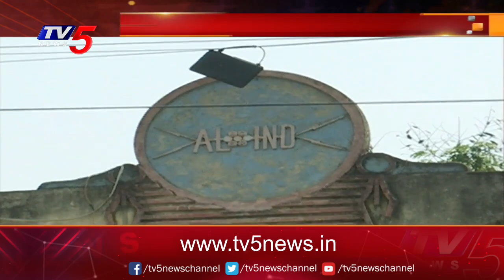కబ్జాకోరల్లో ఆలిండ్ కంపెనీ స్థలం | ALIND Company Land Grabbing Issue | TV5 News Digital